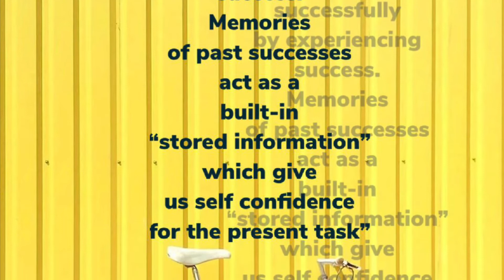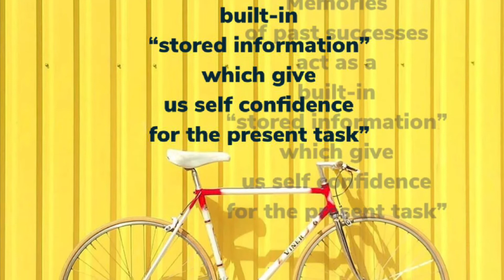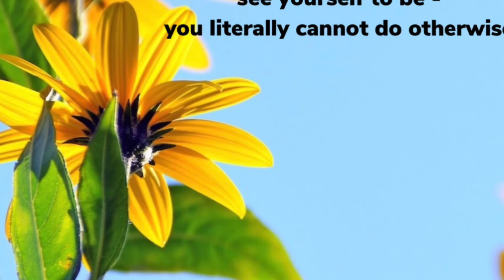Psycho-Cybernetics - Maxwell Maltz (Big Sean - High Rise)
Wow this book blew me away!

1. Every living thing has a built in ‘guidance system ‘ or ‘goal striving device’. Humans trigger their ‘automatic goal striving mechanism’ when they select a goal
2. The nervous system cannot tell them difference between a real experience and one that is vividly imagined
3. Use of imagination to ‘practice without pressure’ enables one to learn more efficiently and be able to perform better.
4. “We learn to function successfully by experiencing success. Memories of past successes act as a built-in “stored information” which give us self confidence for the present task”
5. The ‘self-image’ is the key to human personality. You ‘act’ like the sort of person you see yourself to be - you literally cannot do otherwise

Reading ‘more’ (whatever that actually means) is on everybody’s bucket list. During the 2020 quarantine, I am attempting to keep myself accountable to read ‘more’ by making these videos.